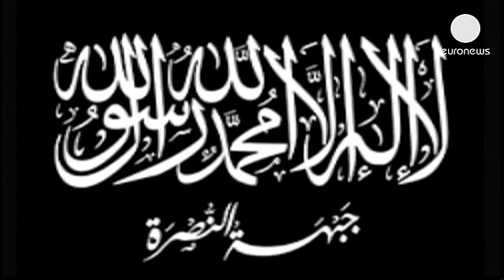Síria: grupo da oposição jura obediência à Al-Qaeda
A Frente al-Nusra, um dos grupos que combate o regime sírio, anunciou uma aliança com o líder da Al-Qaeda.

Numa mensagem vídeo, o chefe do grupo prometeu obediência a Ayman al-Zawahri e distanciou-se do ramo da organização a operar no Iraque.

Mohammad al-Golani admitiu ter recebido ajuda do ramo iraquiano desde o início do conflito contra o presidente sírio Bashar al-Assad, mas diz querer manter a identidade do grupo.

As explicações foram dadas depois do líder da Al-Qaeda no Iraque ter vindo a público dizer que o grupo é, afinal, um ramo da organização. Declarações que Golani classifica, agora, de inapropriadas.

O Departamento de Estado norte-americano já tinha associado a al-Nusra à Al-Qaeda. De acordo com os serviços secretos nove por cento dos combatentes da oposição síria pertençam a este grupo.